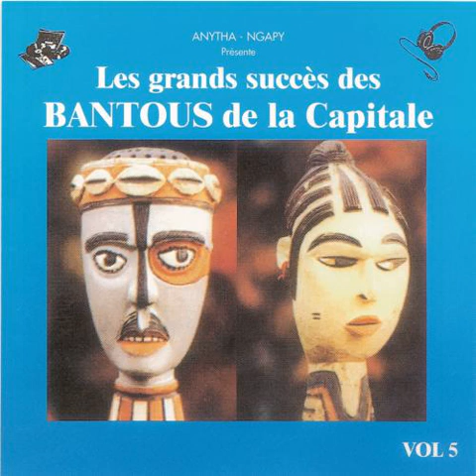Les Bantous de la Capitale - Mr on va se marier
Buy on iTunes:
Taken from Les Bantous de la Capitale « Les grands succès, Vol. 5 »
Extrait de Les Bantous de la Capitale « Les grands succès, Vol. 5 »

Production: Cyriaque Bassoka Productions